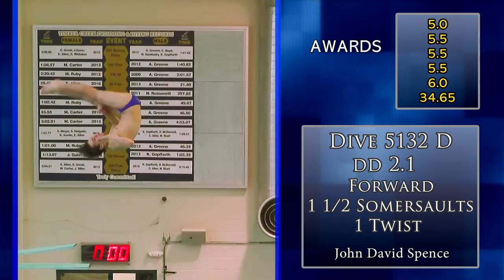John David Spence Dick Wilson 3M 2017